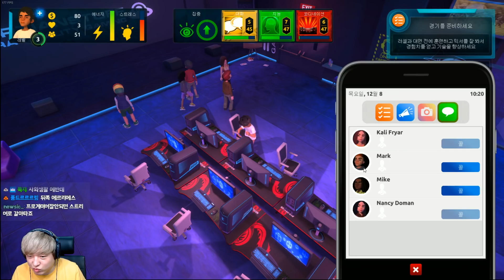e스포츠 라이프] 프로게이머 키우는 게임! e-Sports Life 한글